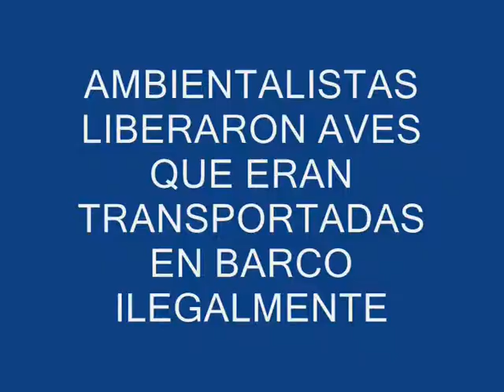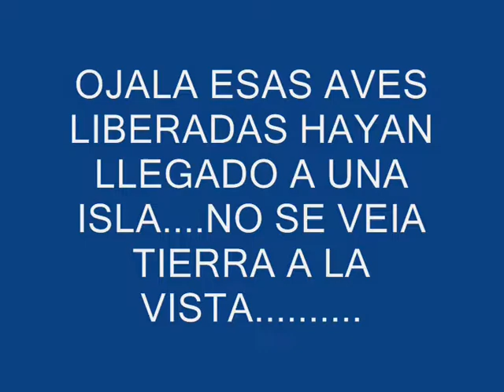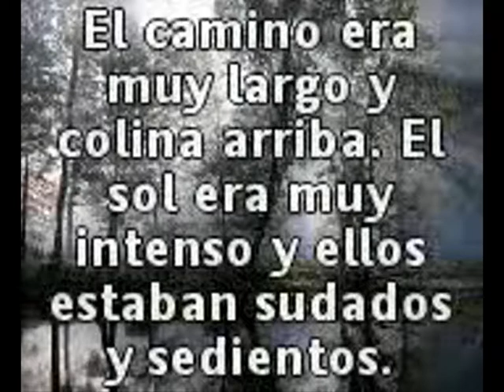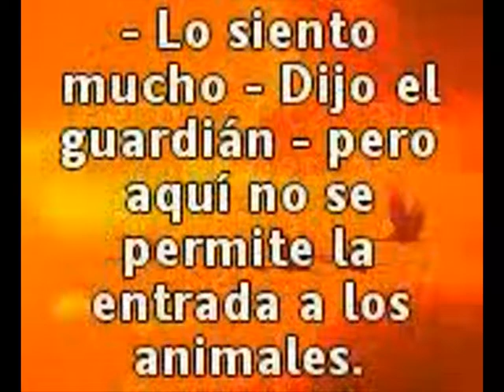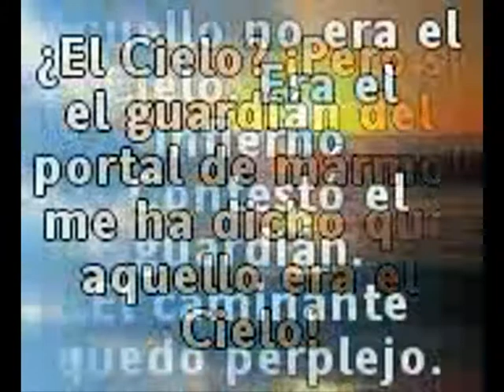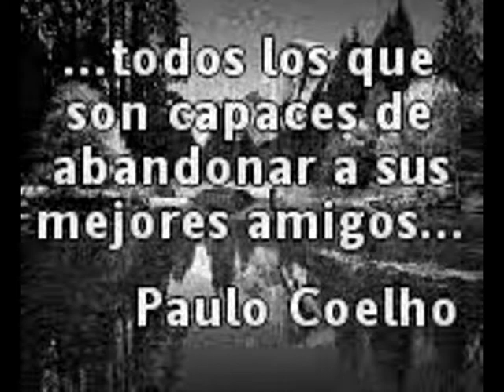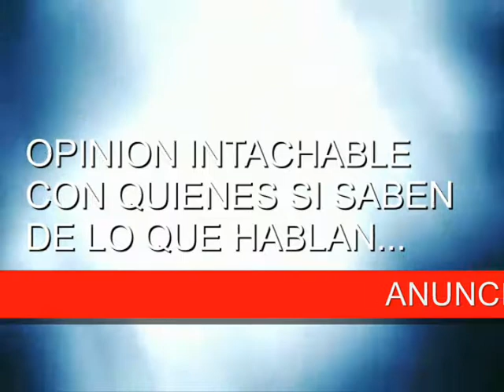29 NOV 2017 NOTICHABLE